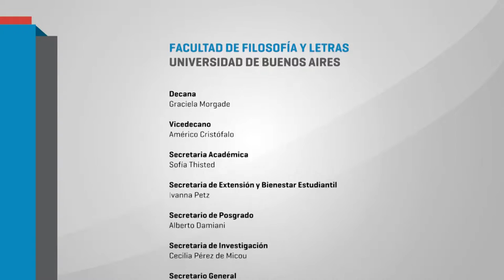Filo Noticias: Filo en la feria del Libro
Pabellón amarillo Stand 1701